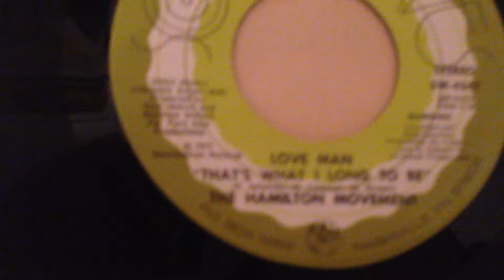The Hamilton Movement-Love man-Soundwaves !!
Superb soul record one you dont see much now!!